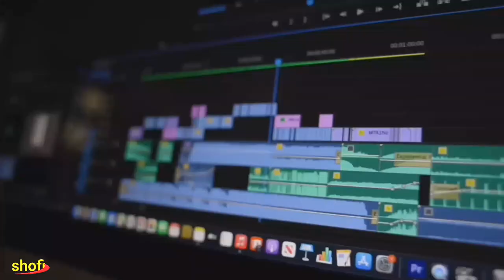কালেক্টরেট ভবনের একপাশ জুড়ে শতশত গাড়ি (যশোর)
বিভিন্ন কেস মামলায় আটক করা মোটর গাড়ির একাল সেকাল। যশোর কালেক্টরেট ভবনের পূর্ব পাশ থেকে শফির ক্যামেরায় ধারণ করা।

Any Required.